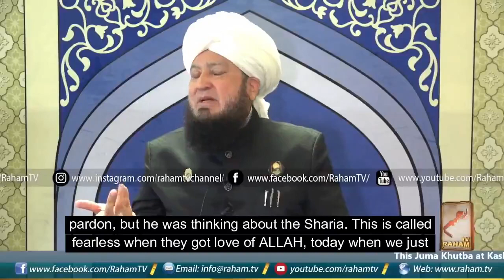Those Three Signs are Present in Anyone Let it be understood that Allah Love Him By Mufti Muneer